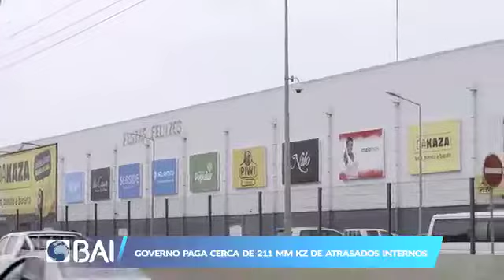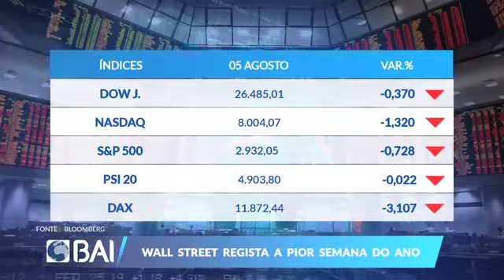Mercados ao Minuto BAI: 05 de Agosto de 2019 (BAI)